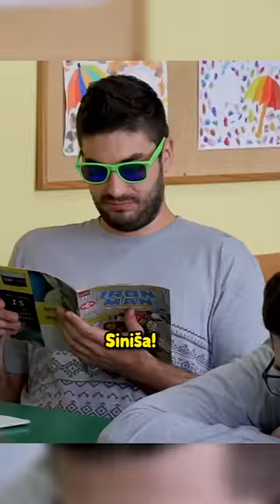Šta je ĆELIJA?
Ovo je insert iz videa "Nemoj Biti Taj L1K - ODGOVARANJE"

Uskoro izlazi video kako smo snimili pesmu ĆELIJA!